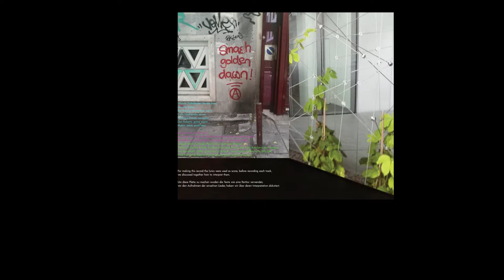mattin songbook #6 "Einbahnstraße des Selbst"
Mattin
Einbahnstraße des Selbst"
from the LP
“Songbook #6”

featuring Farahnaz Hatam, Pan Daijing, Colin Hacklander, Werner Dafeldecker and Dean Roberts

by Jeremy Nothman at Golden Retriever Studios, Kreuzberg, Berlin
Mastered by Rashad Becker

LP released by Munster Records (Madrid), Crudités Tapes (Paris) and Insulin Addicted (Skopje)

“Butthole Surfers meets Run The Jewels”, this is how Dean Roberts described the record. Yes, there is rock, but it’s so deformed that not even No-Wave could help you make sense out of it. Imagine if a bunch of viruses filled with fake news and contemporary nastiness would go straight to the core of No-Wave, Punk and Rock’s integrity: authenticity.

Not to say that the Buttholes Surfers were the most authentic band in the world or that this record matches the production of El-P, but instead here you have some of the most exciting musicians in Berlin coming together for the first time; interpreting and discussing some lyrics from Mattin, dealing with our fucked up times and the search for overcoming them.

To say that there is no authenticity is not to fall into the postmodern relativism that has been a debilitating force in the struggle against the new wave of neo fascism. In fact, the latter also claim their own authenticity: race-realism. Nor surprisingly, authenticity was also at the core of Heidegger which somehow connects National Socialism and  its French deconstructionist critics.
Even if this record for some might sound like deconstructed rock through electronic noise and improv, it is also doing something else like building a Frankenstein monster in the form of rock-as-zombie-avatar: as if  Lou Reed would haunt us from the other side connecting the motherboards of our devices to our brains giving us all electroshocks for not being able to stop this fascism-as-the-new-punk regime, while he shout at us: they got the traction on danger and you need to take it back!

Anti-Copyright